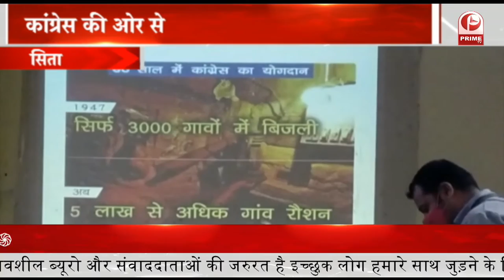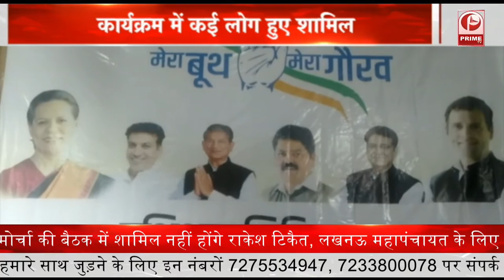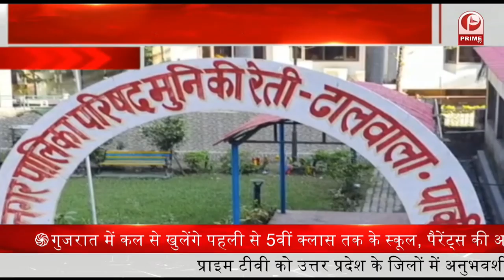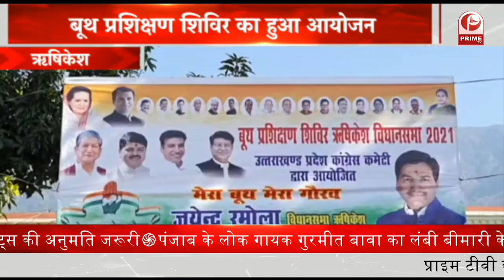Indian Flag: 15 हजार फीट की ऊंचाई पर फहराया राष्ट्रीय ध्वज || Prime Tv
1-भारतीय सेना का दुश्मनों को कड़ा संदेश, 15 हजार फीट की ऊंचाई पर फहराया 76 फीट लंबा राष्ट्रीय ध्वज…
2- बैठक के बाद किसान संगठनों का एलान- MSP की गारंटी मिलने तक जारी रहेगा आंदोलन...
3- पीएम मोदी के साथ योगी की तस्वीर पर अखिलेश का तंज, कहा- बेमन से कंधे पर रख हाथ, संग चलना पड़ता है...
4- सोमवार को होगी किसान महापंचायत, राकेश टिकैत बोले- धरना खत्म करने को तैयार, लेकिन MSP पर बात करे सरकार.
5- मिशन उत्तराखंड पर केजरीवाल, कहा- हर पार्टी को मिलना चाहिए सरकार बनाने का मौका...